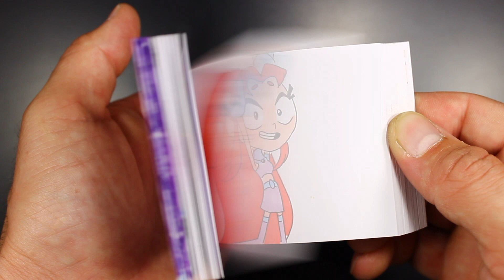Teen Titans Flip Book Starfire Win.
My new flipbook about starefire girl from teen titans cartoon! Funny moment !